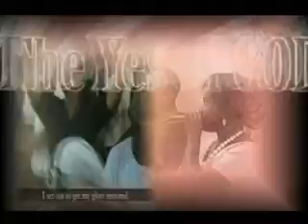THE YES OF GOD 2008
THIS IS THE YES OF GOD 2008 JINGLE FOR YORUBA SPEAKERS. YORUBA VESION IS IMPORTANT BECAUSE ALL THE ACTVITIES IS TAKING PLACE AT SOUTH WEST OF NIGERIA , IN THIS AREA OF THE COUNTRY YORUBA IS THE MAJOR LANGUGE